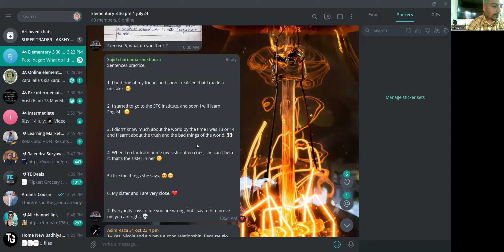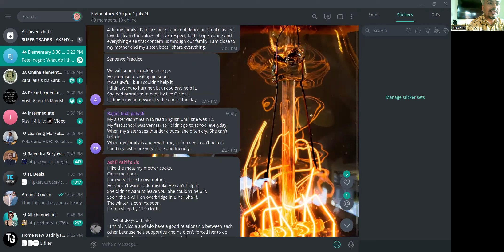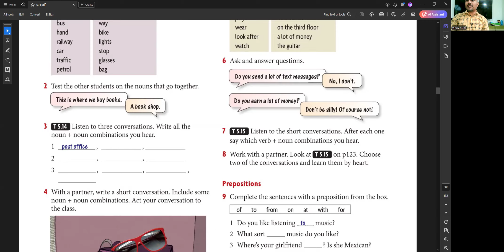3 30 pm 19oct24